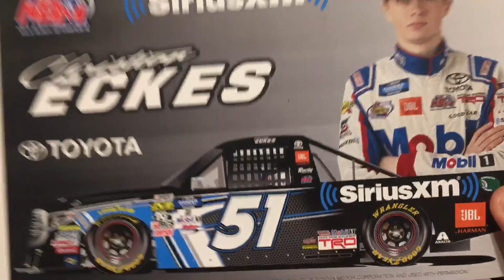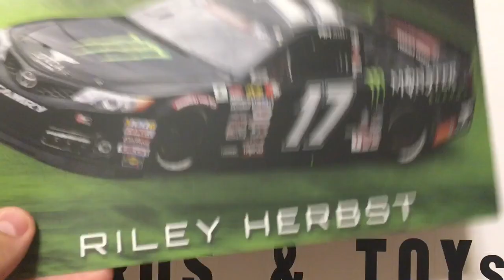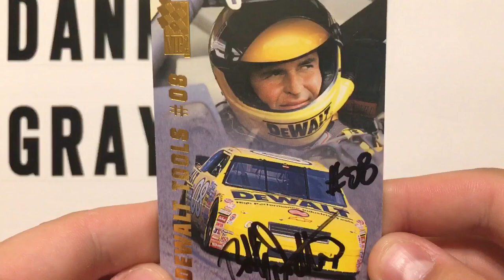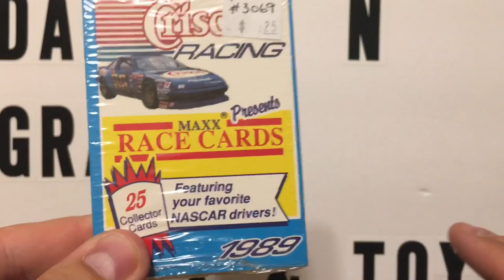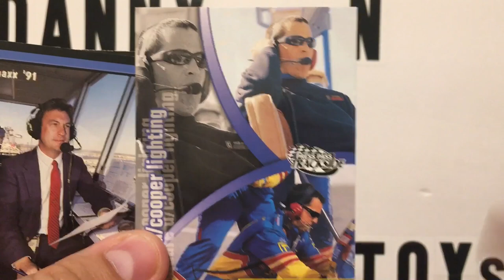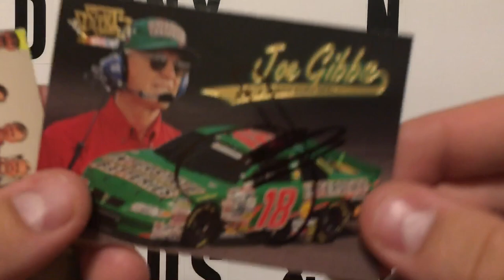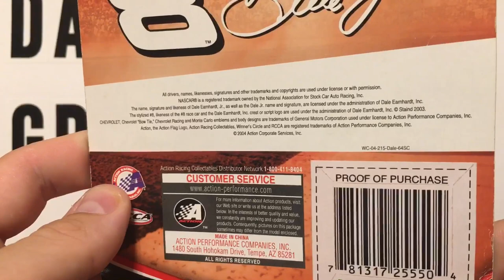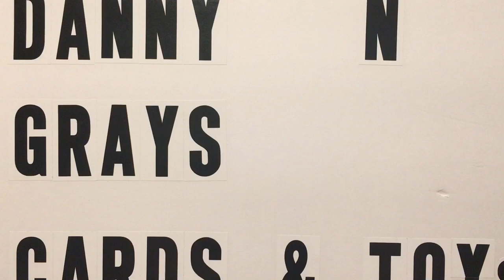Meeting Dale Earnhardt jr / autographs etc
Went down to dale jrs place and hung out and got his autograph then went to some race shops and had a lot of fun hope you all enjoy and look for part 2 later for our next adventure out thanks for watching !!